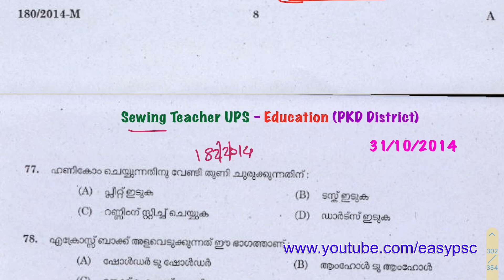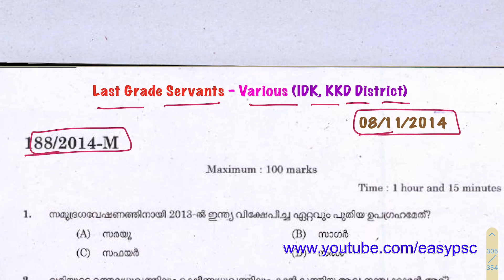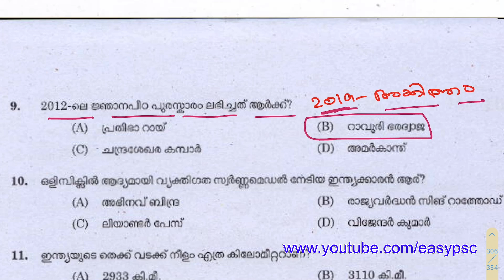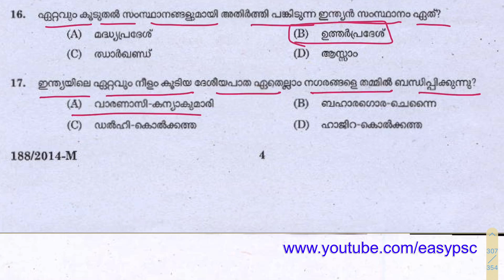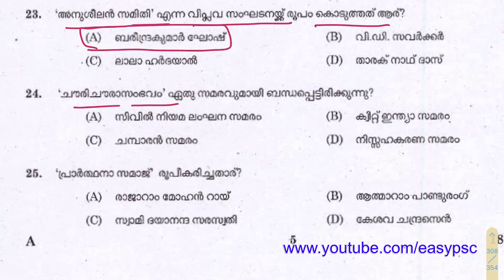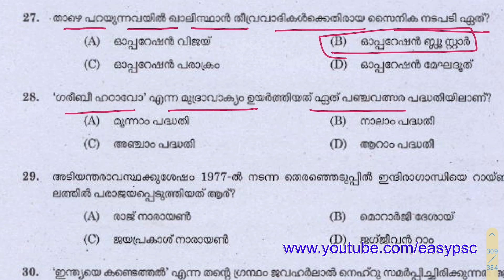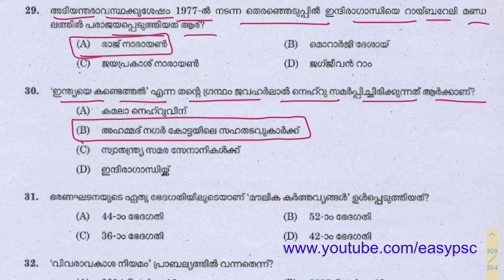#210 | Kerala PSC 2014 Full Question Paper | Kerala PSC LDC Previous Year Question Paper | LDC 2020